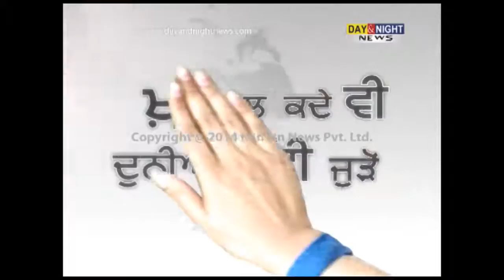Youth attacked on contractor with desi pistol in Rohtak